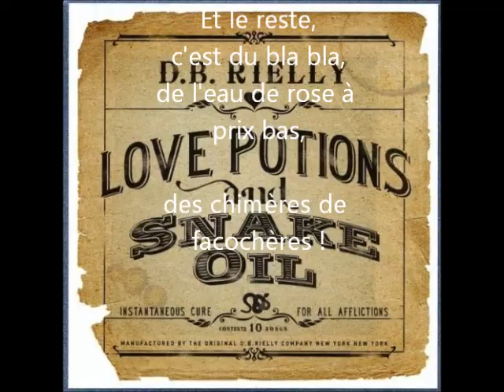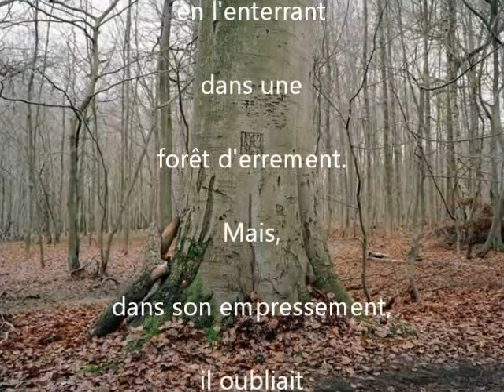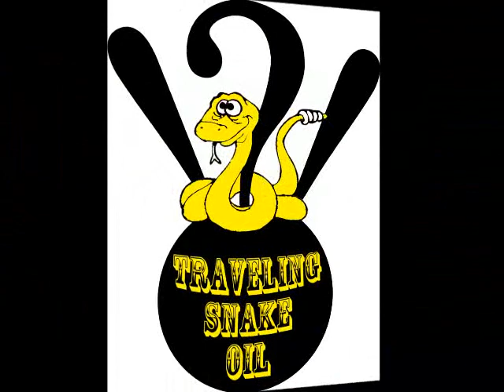et Dieu créa l'enfer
album : "point d'interrogations" année : 2012